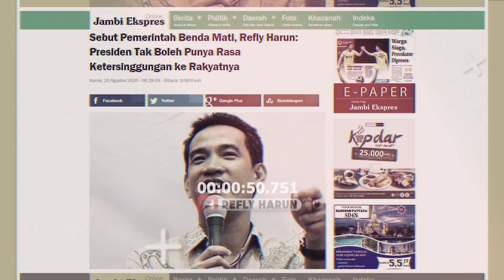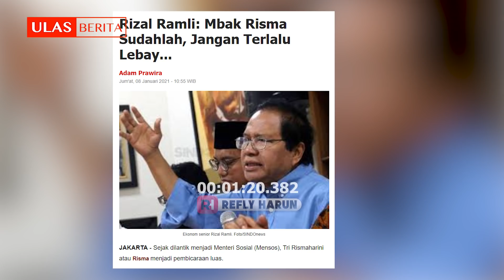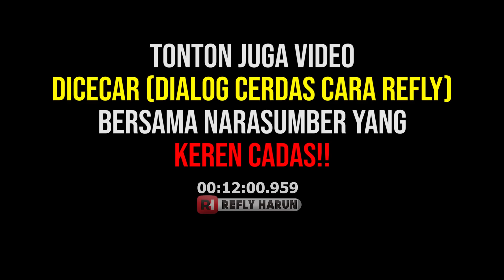RIZAL RAMLI PUN IKUT MENCIBIR RISMA!!